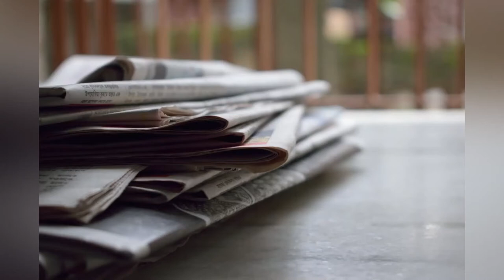Today in history | On this day | August 20th | The Report Inn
In the year 1391 – Konrad von Wallenrode becomes the 24th Grand Master of the Teutonic Order.

In the year 1648 – A French victory over Spain at the Battle of Lens brings the Thirty Years' War to a close.

In the year 1852 – Steamboat Atlantic sank on Lake Erie after a collision, with the loss of at least 150 lives.

In the year 1858 – Charles Darwin first publishes his theory of evolution through natural selection in The Journal of the Proceedings of the Linnean Society of London, alongside Alfred Russel Wallace's same theory.

In the year 1920,  The first commercial radio station, 8MK (now WWJ), begins operations in Detroit.

In the year 1920 – The National Football League is organized as the American Professional Football Conference in Canton, Ohio

In the year 1975, Viking program: NASA launches the Viking 1 planetary probe toward Mars.

In the year 1998,  U.S. embassy bombings: The United States launches cruise missile attacks against alleged al-Qaeda camps in Afghanistan and a suspected chemical weapons plant in Sudan in retaliation for the August 7 bombings of American embassies in Kenya and Tanzania.

In the year 2002 – A group of Iraqis opposed to the regime of Saddam Hussein take over the Iraqi embassy in Berlin, Germany for five hours before releasing their hostages and surrendering.

In the year 2006, Sri Lankan Civil War: Sri Lankan Tamil politician and former MP S. Sivamaharajah is shot dead at his home in Tellippalai.

In the year 2008, Spanair Flight 5022, from Madrid, Spain to Gran Canaria, skids off the runway and crashes at Barajas Airport. Of the 172 people on board, 146 die immediately, and eight more later die of injuries sustained in the crash.

In the year 2014, Seventy-two people are killed in Japan's Hiroshima Prefecture by a series of landslides caused by a month's worth of rain that fell in one day.